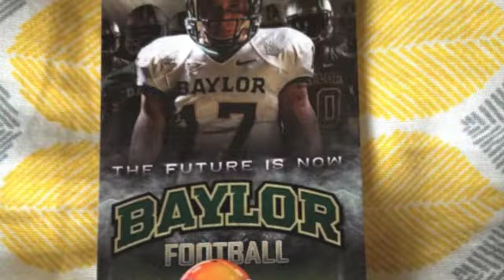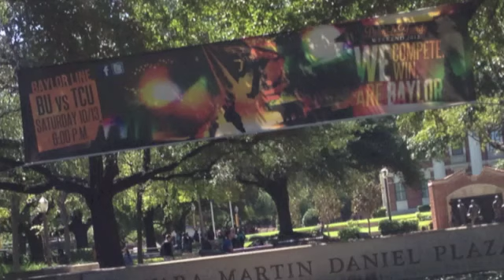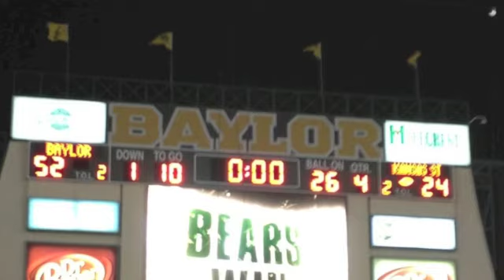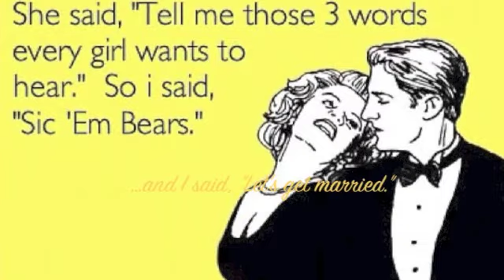My Baylor Football Season 2012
My freshman year at the best school in the world! and this is just football season...